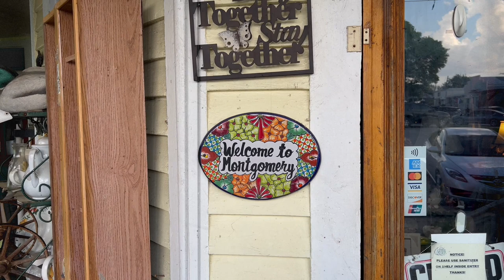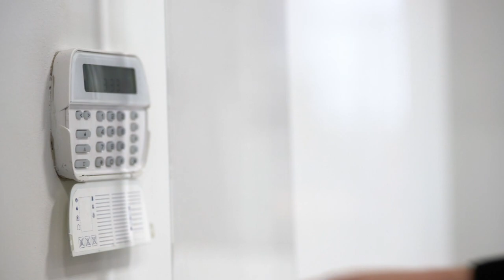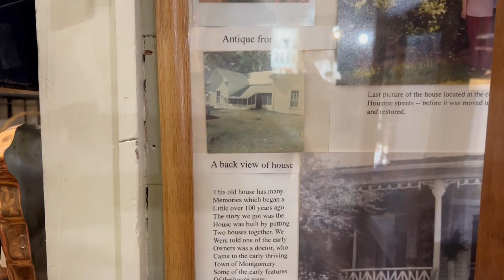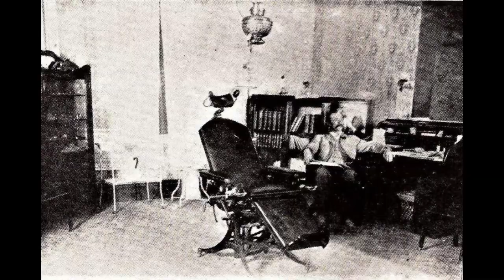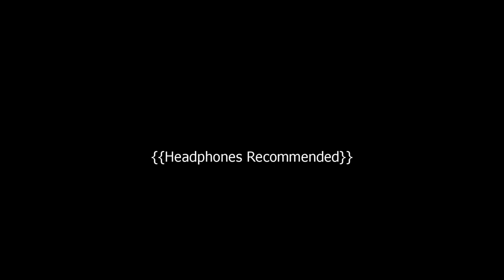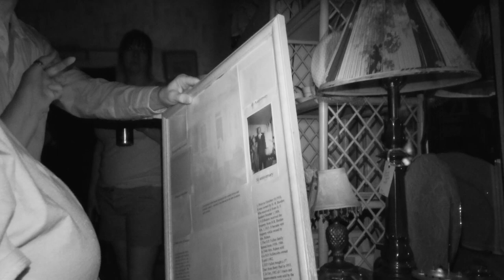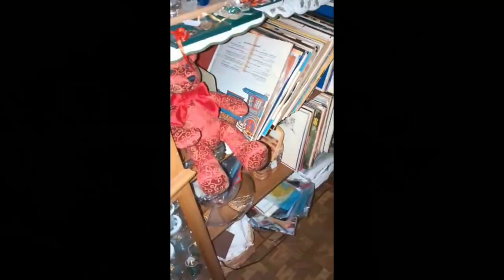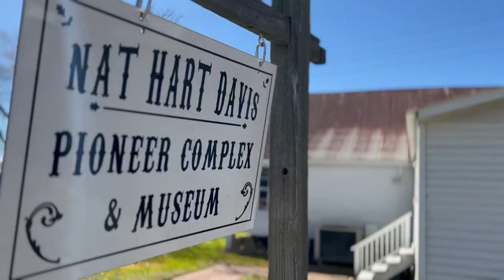A Haunted Antique Store | Garrett House Antiques | Montgomery, TX | Day 2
Day 2 of our incredible investigations in Montgomery, TX! Some of of the most compelling footage we've caught in quite some time!

The Paranormal Roadtripp Podcast!